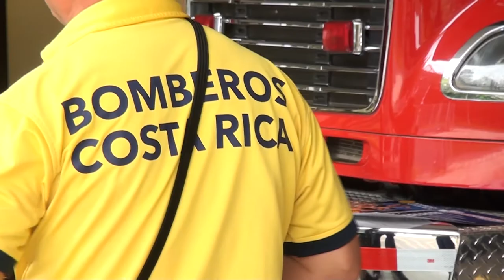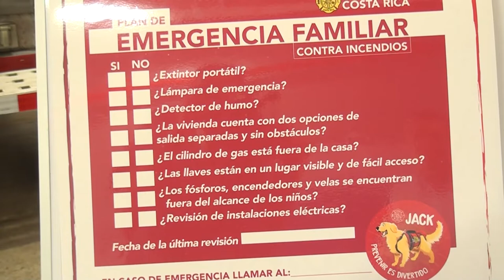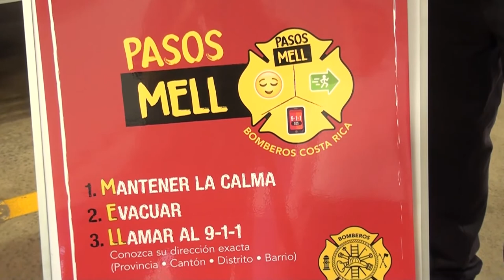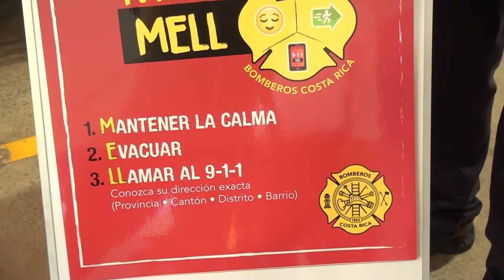Luces de buena calidad y evitar instalaciones eléctricas sobrecargadas son parte de los consejos